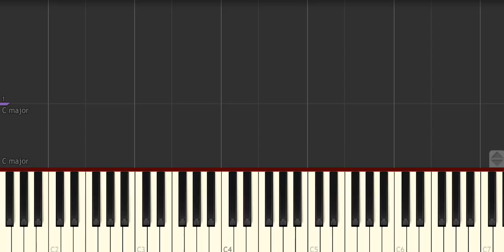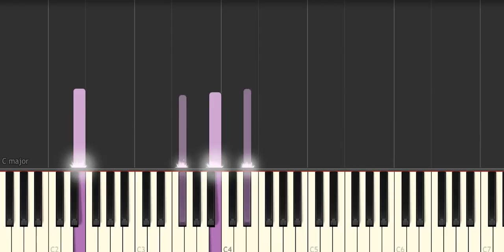[deemo 3.1]Orca piano solo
deemo 3.1 midi擷取系列
曲名: Orca
作曲: Yamajet